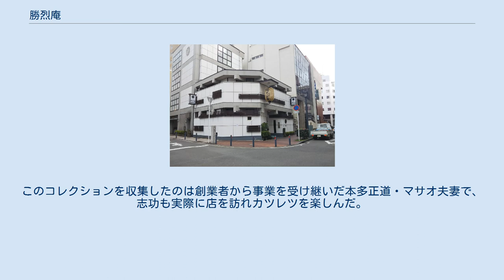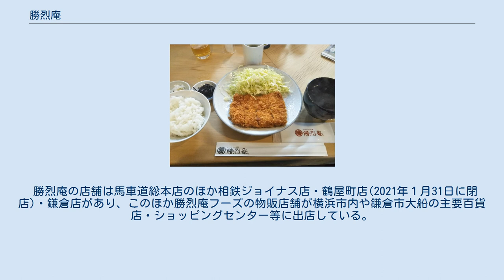勝烈庵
勝烈庵（かつれつあん）は、横浜市中区にある洋食店。
後述のように複数店舗展開もしている。
 創業者の小澤竹蔵は慶応義塾大学卒業後、岩井商店（現在の双日）、スタンダード・オイル、デンマーク名誉領事等を歴任。
大正の終わりごろから昭和の初めごろ、東京の飲食店で豚カツを食べたところ、中心まで火が通るよう強火で揚げられたそれは衣が焦げ、肉も硬くなってしまっていた。
食通の竹蔵は、少し工夫すれば美味しくなるのに、と残念に思い、豚のヒレ肉の筋を切り四角く整形する調理法を考案。
周囲の反対もあったが、1927年（昭和3年）3月に、真砂町に勝烈庵を開店。
繁盛店となり、いくつかの支店も出したが第二次世界大戦の強制疎開のため一時閉店。
戦後、カフェの元経営者である本多マサオに暖簾を譲る。
戦後の混乱の落ち着いた1956年、横浜駅西口の横浜駅名店街（現在の相鉄ジョイナス）で店舗を再開。
その後、常盤町に馬車道総本店を開店した。
1957年4月25日には法人化し、株式会社勝烈庵を設立した。
 勝烈庵の店名には、「商売をするからには烈しく勝たなければいけない」という思いと提供するカツレツをかけ、さらに引退した者が最後に入る場所として「庵」を合わせ、人生を賭した勝負にかける創業者の熱意が込められている。
この名称は商標登録されており、退職した元従業員が同名の店を出したところ、訴訟でこれを退けたことがある。
 本店入口。
左側に獅子頭共用栓、右側には「ハマの街灯点火の地」の碑。
暖簾の文字は棟方志功の書。
 馬車道総本店は馬車道の1本西側の六道の辻通りに面する。
北側には、系列企業で弁当や総菜の製造を行う「勝烈庵フーズ」が隣接する。
六道の辻通りの向かいには系列のレストラン・喫茶店の「馬車道十番館」があり、洋菓子の製造のほかカツレツのパン粉もここで製造される。
 店のロゴは棟方志功によるものであり、総本店の店内には志功の書や絵画が多数飾られている。
このコレクションを収集したのは創業者から事業を受け継いだ本多正道・マサオ夫妻で、志功も実際に店を訪れカツレツを楽しんだ。
 勝烈庵の店舗は馬車道総本店のほか相鉄ジョイナス店・鶴屋町店(2021年１月31日に閉店)・鎌倉店があり、このほか勝烈庵フーズの物販店舗が横浜市内や鎌倉市大船の主要百貨店・ショッピングセンター等に出店している。
 看板メニューの勝烈定食 ソースは自家製で、野菜と果物を2日間煮込んだのち丸一日寝かせて作られる。
パン粉は系列の馬車道十番館が製造している。